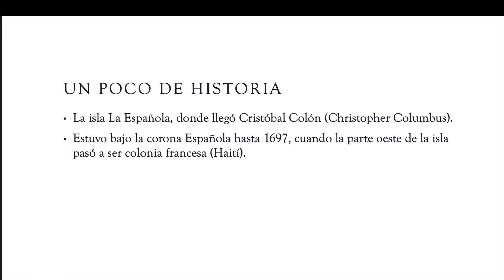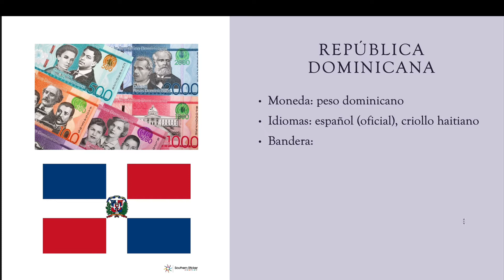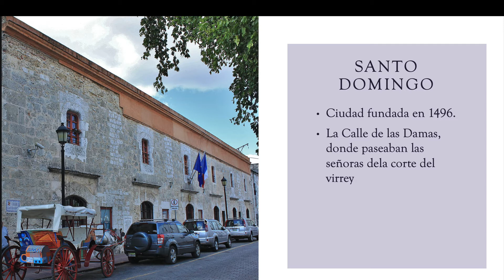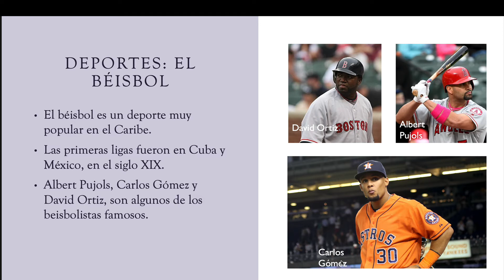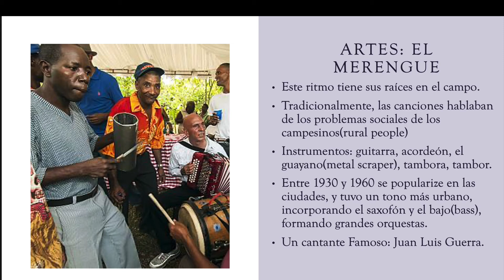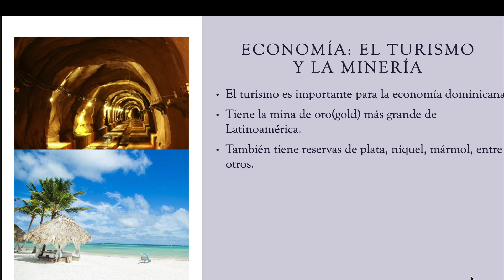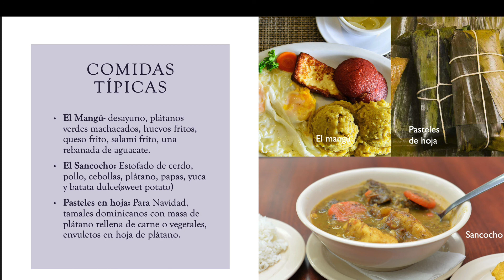Lección 16-República Dominicana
República Dominicana